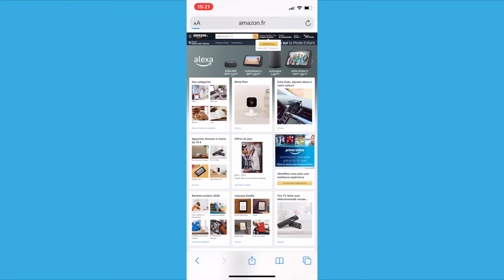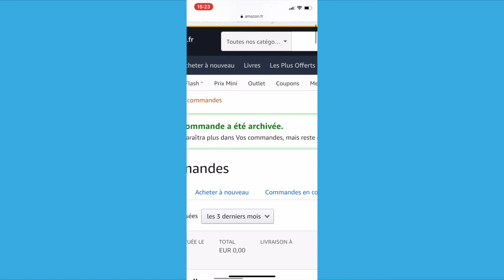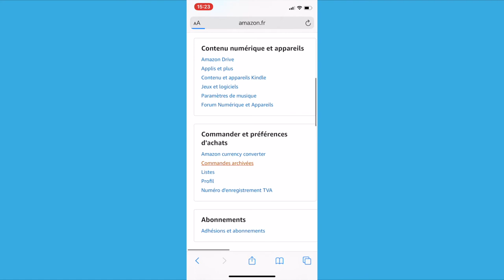Comment masquer un produit commandé sur Amazon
► Je vous montre comment ne plus afficher une commande passé sur Amazon pour ne plus qu'elle apparaisse dans l'onglet "vos commandes"

►LIENS :

- Si tu as aimé cette vidéo, n'hésites pas à soutenir la chaine sur Utip

                    MON MATERIEL